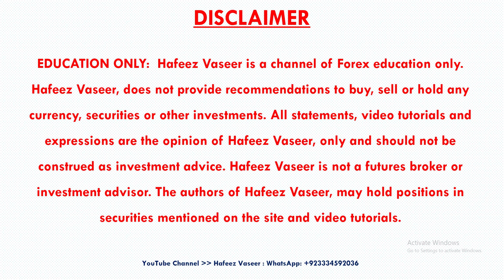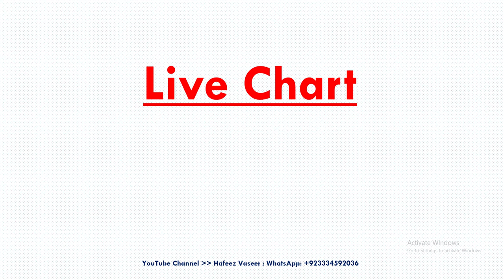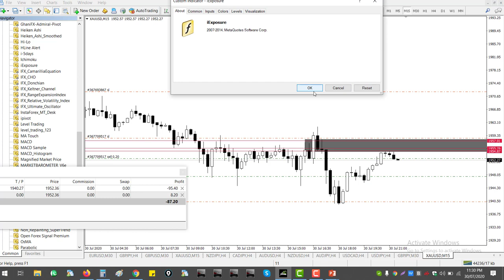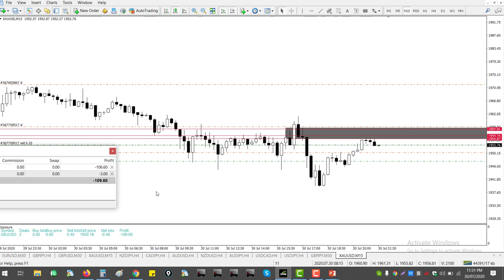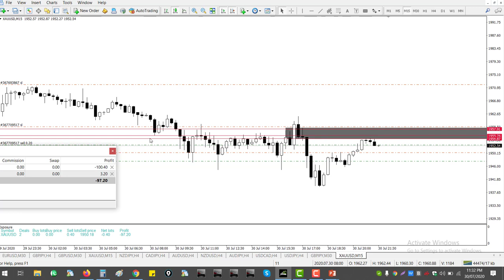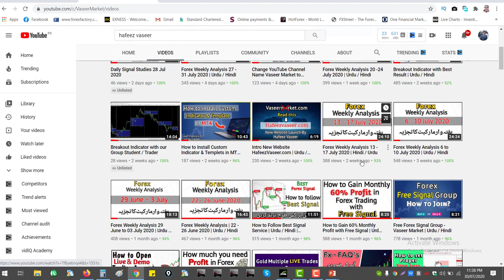How to Manage / Average Your Floating Trade | Urdu / Hindi